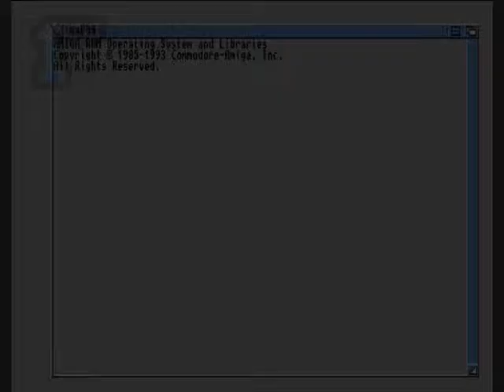1GO Short Play - Boron (Amiga)